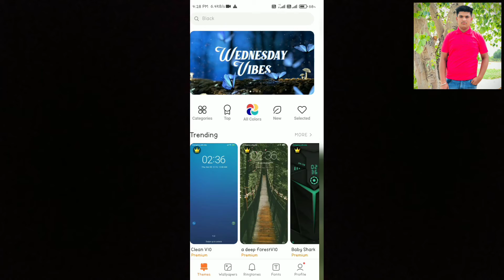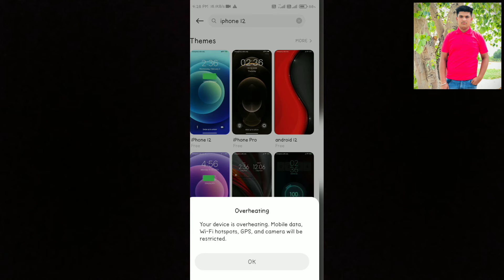How to work your mi (redmi) mobile as iphone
mi phone work as a iphone